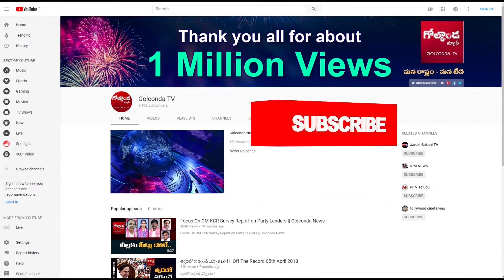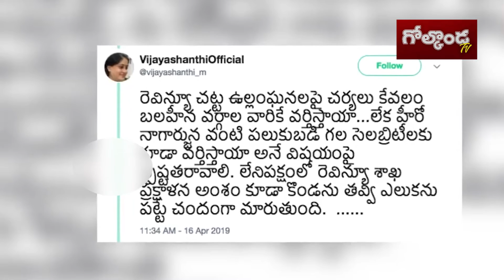నాగార్జునకు ఎసరుపెట్టిన రాములమ్మ..|| Golconda Tv